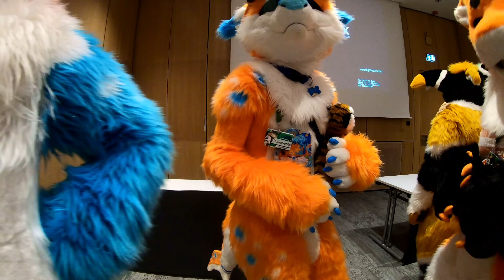Eurofurence 28 Group photo´s 5241 people included 3500 Fursuiter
Thanks to all of our 5241 attendees for making this convention an unforgettable experience! See you next year!

That was:
Eurofurence 28: Cyberpunk
September 18-21, 2024
CCH Hamburg

 Maybe we'll see each other there sometime

Nothing stands in the way of a channel membership